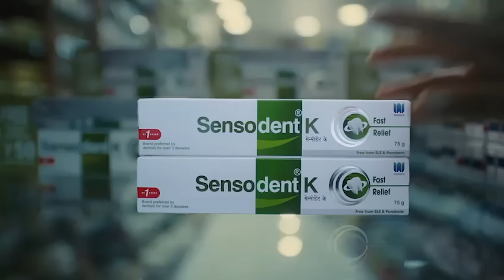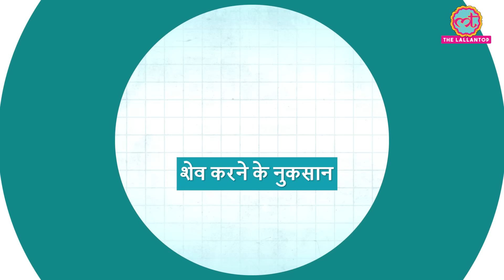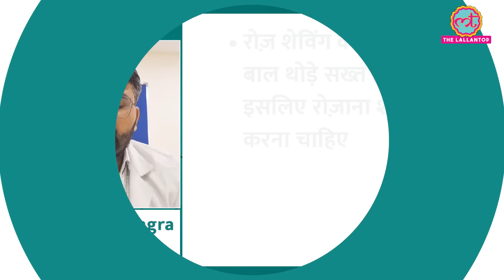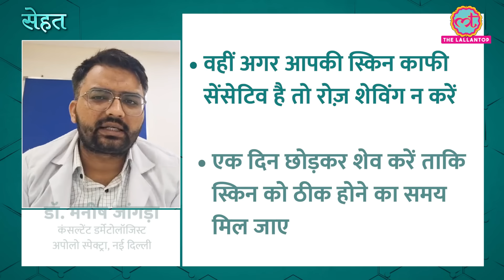Shaving करने से दाढ़ी के बाल सख्त निकल रहे हैं, Pimples हो रहे हैं? ये टिप्स आपके लिए हैं | Sehat 936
Welcome to The Lallantop's 936th episode of Sehat. Your daily health show. In today's episode: 1. Here are some useful shaving tips that keep your skin healthy and glowy. Dr. Manish Jangra, Consultant Dermatologist, Apollo Spectra, New Delhi explains. In the next segment, find out why you drool while sleeping. Dr. Piyush Mishra, General Physician, New Delhi explains. Last but not the least, here's why cutting food while trying to lose weight is a bad idea. Dr. Anu Agarwal, Oncology Dietician & Founder, onediettoday explains.

00:00-2:57- Intro
2:57-6:17- इस तरह शेव करिए, चमक जाएगा चेहरा
6:17-8:43- सोते हुए मुंह से लार क्यों निकलती है?
8:43-11:03- वज़न घटाने के लिए कम खाना फ़ायदेमंद या नुकसानदेह?
11:03-11:16- Outro